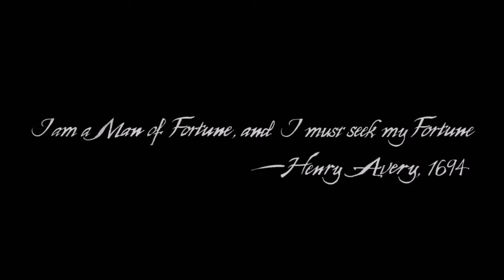PROLOGUE | Uncharted 4: A Thief's End - Part 1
Welcome To Uncharted 4: A Thief's End A Game Where You Explore A Lot Of Stuff And The Uncharted Games Are My Favorite Games Of All Time And Am Really Happy To Play This Game For You Fans Out There Love You So Much And Yeah That's All I Got To Say And Don't Forget To Brogue Kick That Like Button In The Face And That Share Button And That Subscribe Button And Enjoy.